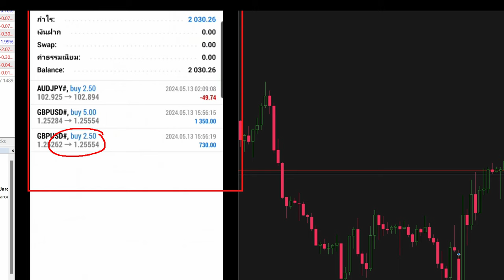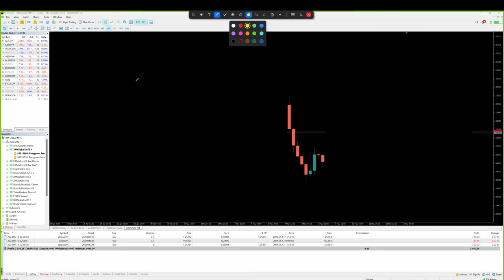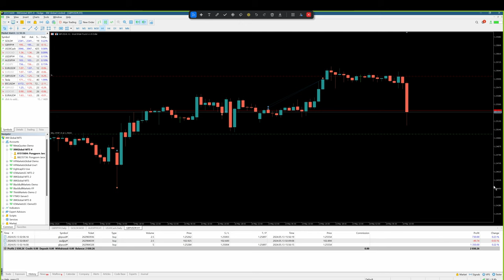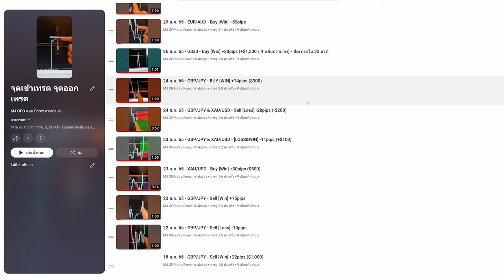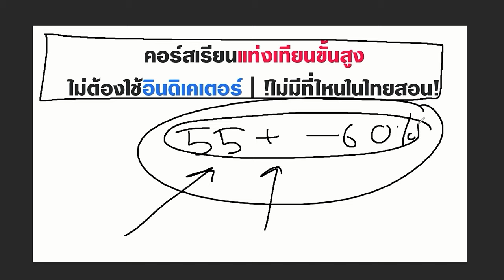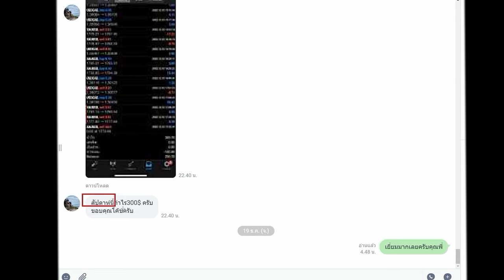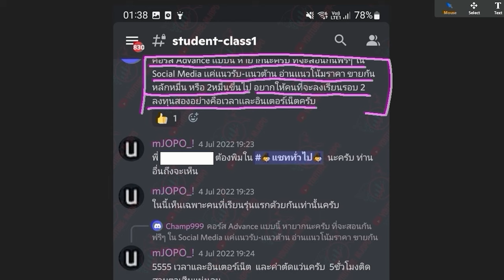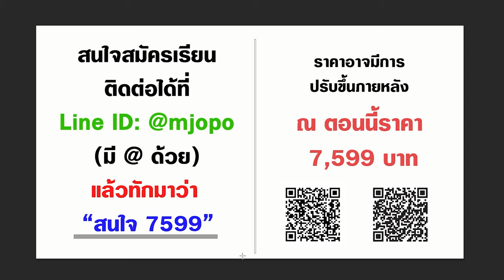กำไร 70,000 บาท ใน 1 วัน | ด้วย Price Action Forex